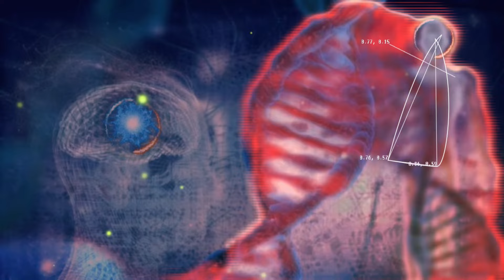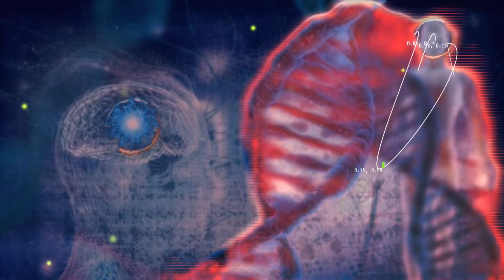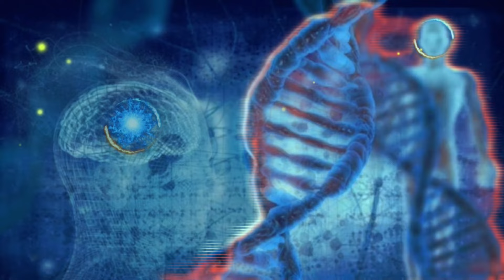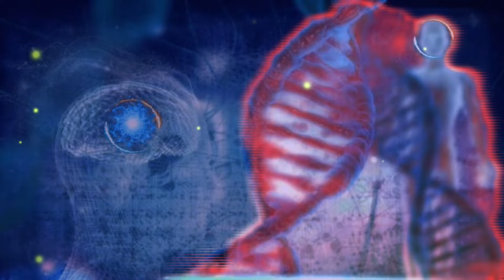EN GÜÇLÜ BAĞLAMA SUBLİMİNALİ / KESİN SONUÇ SADECE SİZ VARSINIZ SUBLİMİNAL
Bugün sizlere en güçlü bağlama subliminali hazırladım. Bu kesin sonuç bağlama frekansı ile sevdiğiniz kişinin hayatında sadece siz olacaksınız. Size bağlanacak hep mutlu olacaksınız.

YAPARKEN DİKKAT ETMENİZ GEREKENLER
-Başlamadan önce rahatlamak amacı ile ılık bir duş alabilirsiniz.
-Sessiz bir yerde sadece sese ve videoya odaklanabileceğiniz bir şekilde kendinize bir ortam hazırlayınız.
-Rahat ve enerjik olduğunuza ruhen ve bedenen inanınız.
-Aklınızda, ruhunuzda, bedeninizde sadece aşkı hissediniz.
-Full konsantre bir şekilde tam odaklanınız,
-Dünya üzerinde sadece aşk varmış gibi yoğunlaşın.
-Dış seslerden kendinizi soyutlayın.
-Nasıl bir aşk yaşadığınıza yoğunlaşın.
-Tek ruh ve bedenmiş gibi hayal edin.
-Kalp atışlarınızın sanki aynı anda attığını hissedin.
-O kişinin size sanki görünmez bir iple bağlandığını hayal edin.
-Size doğru geldiğini düşünün.
-Konuştuğunuzu hayal edin.
-Sanki şuan onunla konuşuyormuşsunuz gibi düşünün.
-Sevgili olduğunuzu hissedin
-Aşkı sonuna kadar karşılıklı hissettiğinize odaklanın
-Çok mutlu olduğunuzu hayal edin.
- ''''BENİ HİSSEDİYORSUN'' ''SENİ HİSSEDİYORUM'' ''ŞUAN AKLINDAYIM'' ''ŞUAN AKLIMDASIN' ''BİRBİRİMİZİ ÇOK SEVECEĞİZ'' ''HAYATINDAYIM'' ''HAYATIMDASIN'' '' HEP MUTLU OLACAĞIZ'' ''BENİ SEVİYORSUN' ''SENİ SEVİYORUM'' ''BANA GELİYORSUN'' ''SANA GELİYORUM'' ''SADECE İKİMİZ'' ''BANA AŞIKSIN'' ''SANA AŞIKSIN '' ''SADECE BEN'' SADECE SEN'' ''BAĞLANIYORSUN'' ''BAĞLAN'' diyerek içinizden geçirin
- Bu şekilde 6 gün tekrarlayarak yapabilirsiniz.

-KESİNLİKLE OLUMLU SONUCU ALACAKSINIZ...

ENERJİ TAŞLARI İÇİN İNSTAGRAM '' rotasizbalik.youtube '' HESABIMA MESAJ ATABİLİRSİNİZ.

♦ Yasal Uyarı ♦